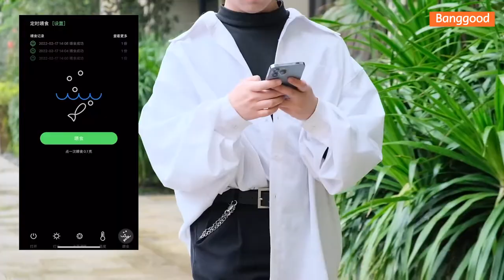Xiaomi Youpin Smart Fish Tank with Feeder - Shop on Banggood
[Daily-Updated]

Description
Descriptive Geometry DESGEO 30L Fish S600 Aquarium Tank Smart Feeder With Heater UV Lamp Self-Cleaning Work With Mijia App Temperature Control Automatic From Xiaomi Youpin Stepless Water Pump

Main feature：
1.Smart UV Lamp,no fear of the risk of algae bursting.
2.50 cylinders 30L capacity,big bodies are better for fish farming.
3.Voice control, access to Mijia ecology.
4.Innovative automatic feeding, replenishment once in three months without worry.
5.colorful lights,illuminate the beauty of fish.
6.Intelligent fish farming, butler-level service.